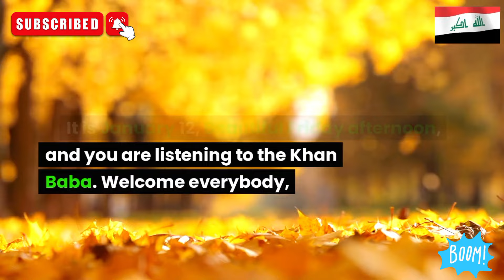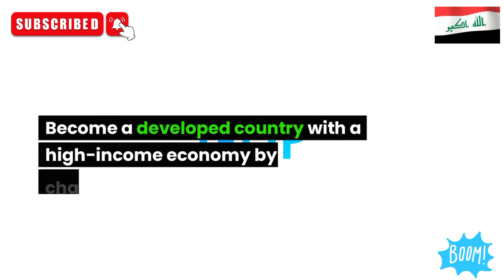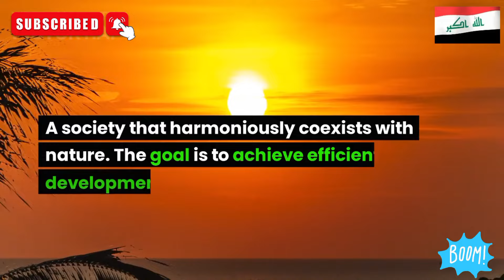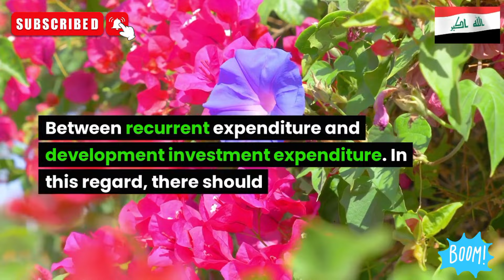Iraqi Dinar Master plan for Vietnamese DONG Dinar Rate update Budget IQD Forex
Iraq RV
Iraq Reform
iraqidinar
dinar guru updates
iraqi dinar
rapid updates
dinar investment
dinar revaluation
dinar currency exchange rate,
reinstatement
iqd news
when will the dinar currency revalue
dinardetectives
currency reinstatement
new dinar currency
iraq politics
iraqi dinar
iqd news
iqd rate
nader iqd
dinar news
bobby king
dinar iraq
 iqd
 dinar news today
iqd dinar
iraq dinar
iraq today
dinar guru
dinar ninja